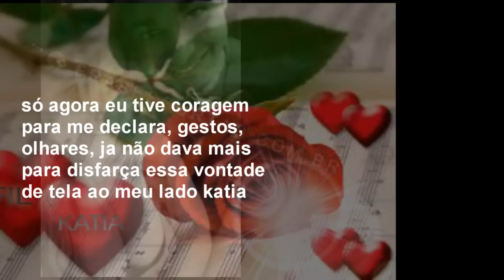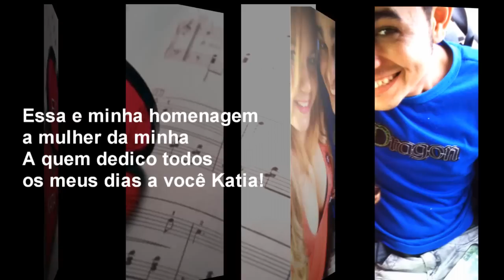feliz dias dos namorados para minha amada katia marques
desejo feliz dias dos namorados a mulher da minha vida aquem dedico todos os meus dias a você katia marques! te amo assinado
fil dos teclados .